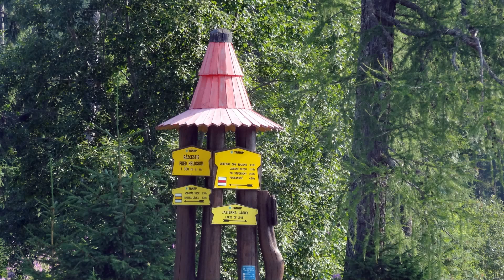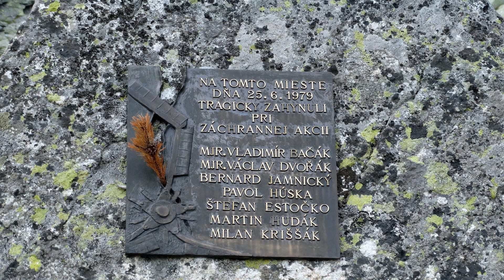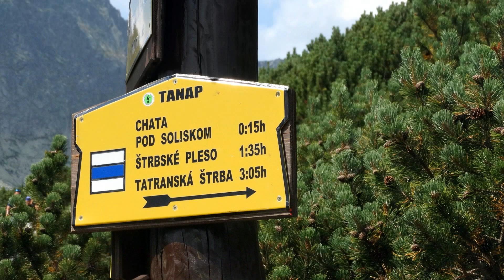BYSTRA ŁAWKA.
Przez Bystrą Ławkę przechodzi szlak turystyczny z Doliny Młynickiej do Doliny Furkotnej lub odwrotnie ponieważ jest dwukierunkowy.